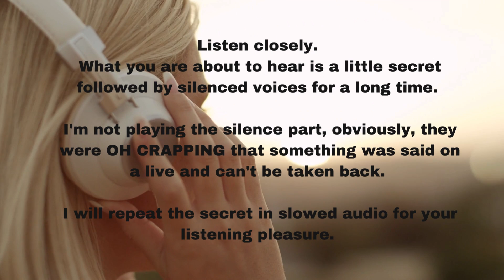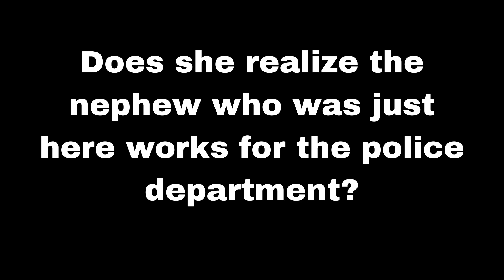Natasha Cooper's Aunt Spills a Secret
Wait for it and then hear it replayed twice in a slowed-down version.

If you want to tip me for my videos I